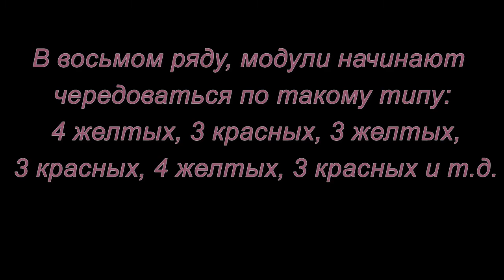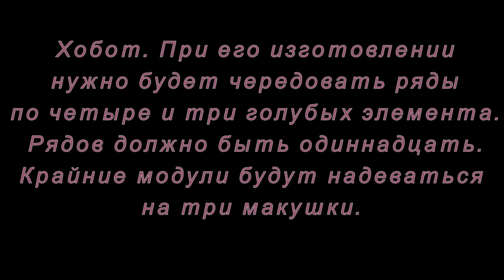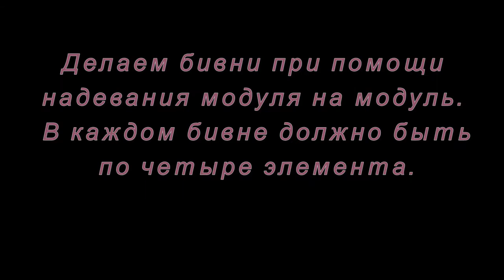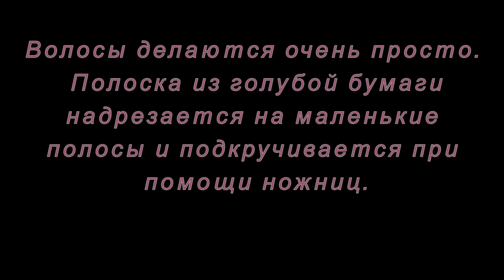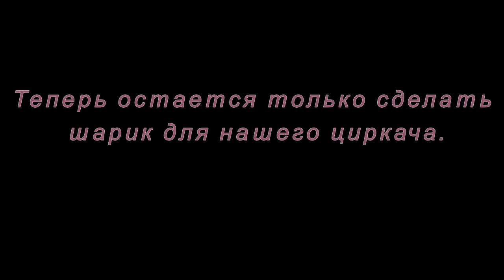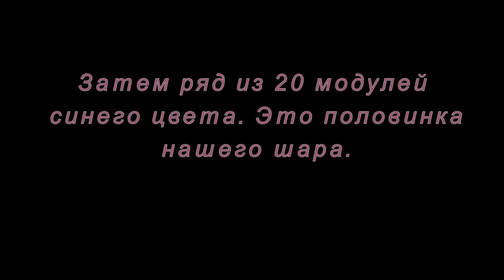Модульное оригами. Слон-циркач. Мастер-класс.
Как сделать слона из модулей оригами смотрите в этом мастер-классе.